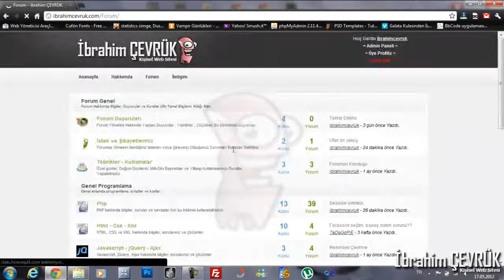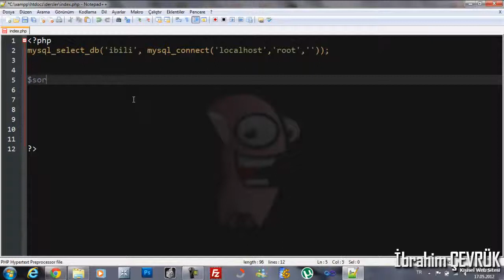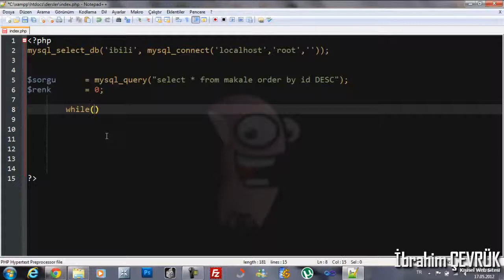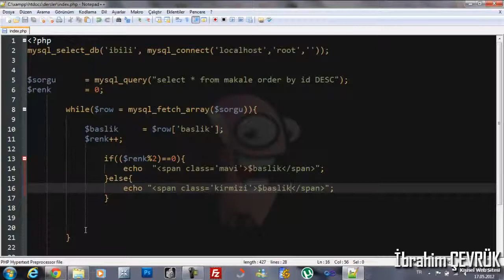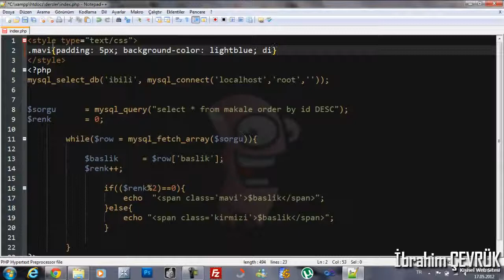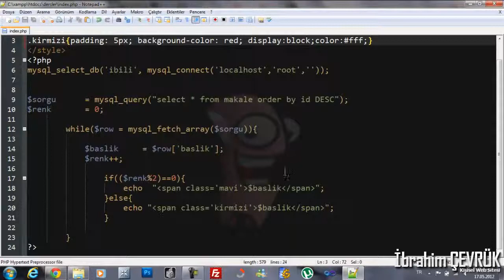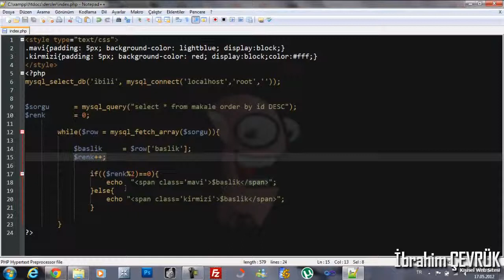Php ile Renkli Liste Yapımı - ibrahim ÇEVRÜK